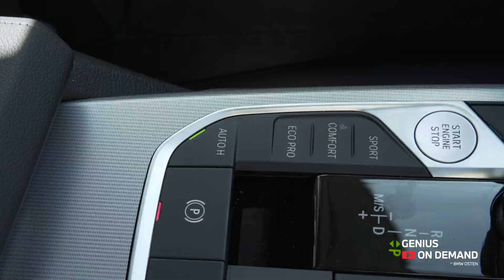BMW AUTO HOLD - GENIUS ON DEMAND | BMW OSTEN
Nesse Genius On Demand, vamos mostrar mais sobre o Auto Hold. Função do freio de estacionamento com acionamento eletrônico, impedindo o carro de se deslocar acidentalmente quando parado ou no momento de arrancar. Numa frenagem, assim que o carro para de se mover o sistema mantém a pressão aplicada nos freios pelo pedal.

Adquira o seu BMW sem sair de casa. Acesse e saiba mais.

🎤Apresentação: Peterson Correa - Osten Group
🎥 Produtor e Diretor: Islom Assunção - Imagine Works